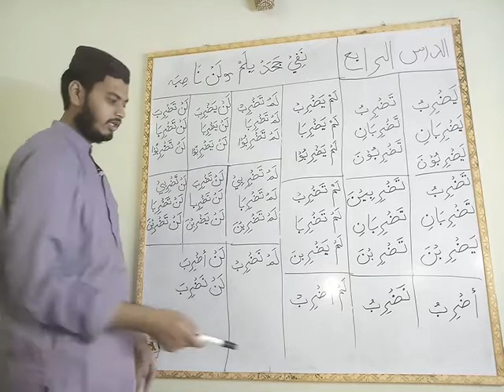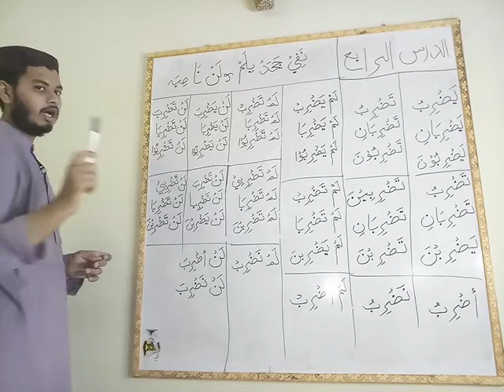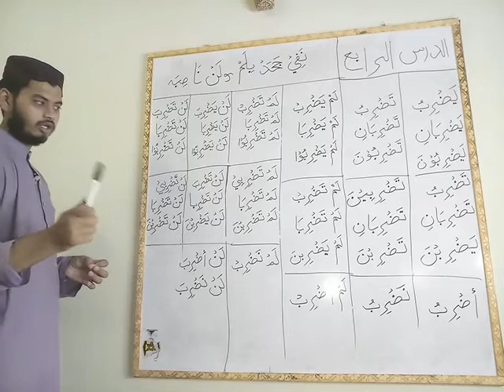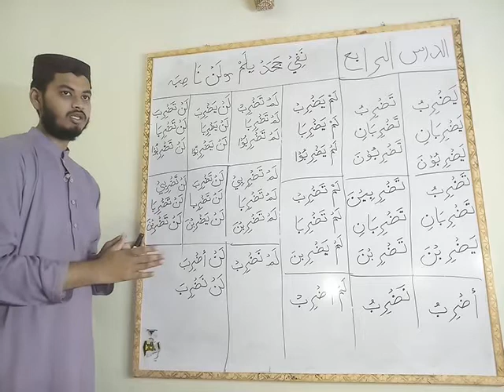Learn Arabic language ( Lesson 4 ) Part (1)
It will take hard work, dedication, and time, but it's certainly achievable.
Decide which form of Arabic you want to learn. There are many types of Arabic. ...
Start with the basics. ...
Learn to use the Arabic dictionary. ...
Immerse yourself in study and practice. ...
Speak the language. ...